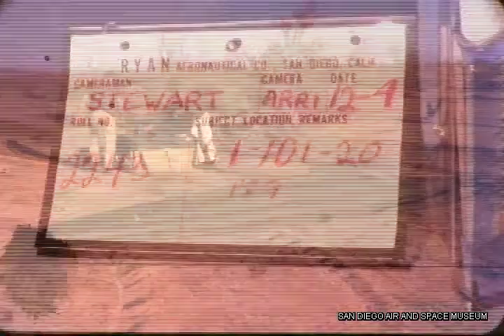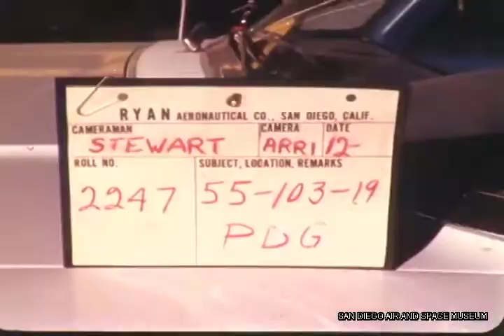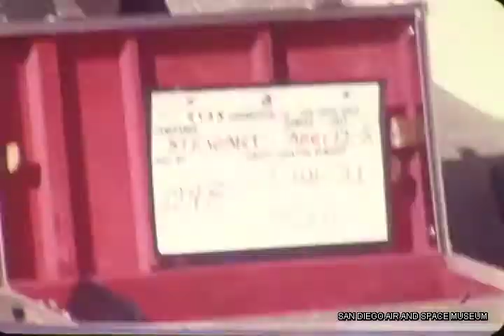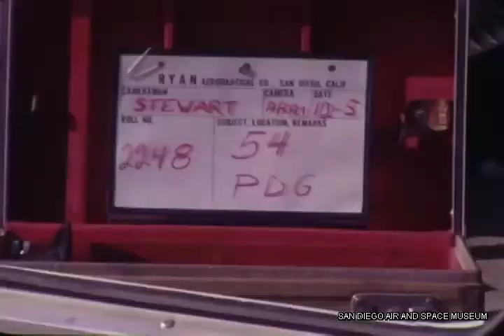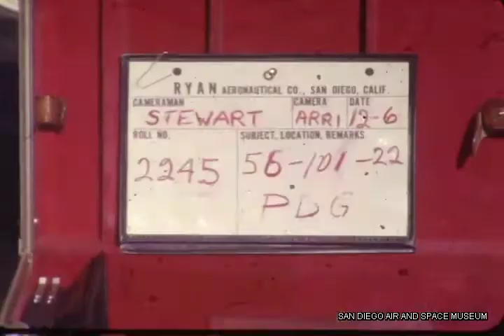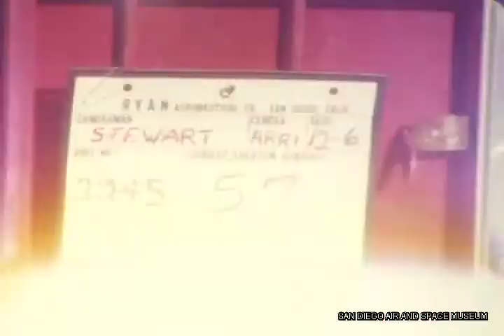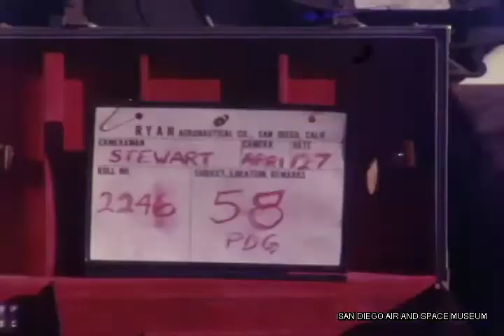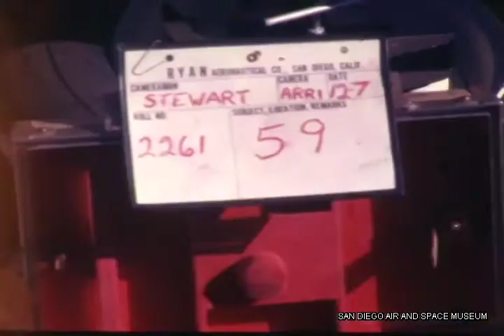F 1451 Ryan Aeronautical PDG (Percision Drop Glider) Yuma [film]